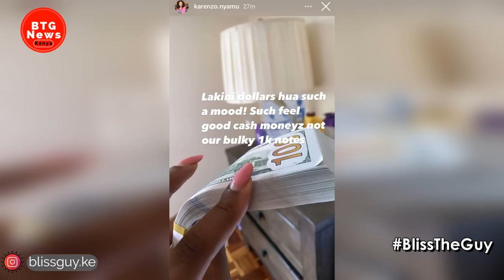FINE GEL! KAREN NYAMU BRAGS AFTER NIGERIAN MEN FL!RTED WITH HER IN DUBAI! |BTG News